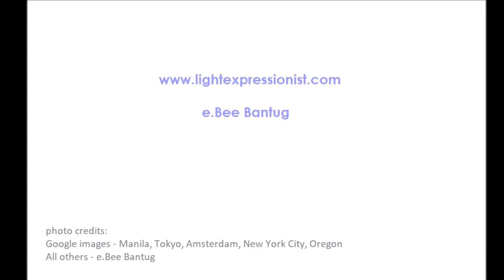Artrooms 2018 - Selected Artist Elvira Bee Bantug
Watch this video to learn more about the artist and her practice.